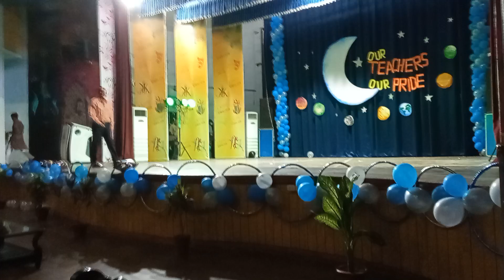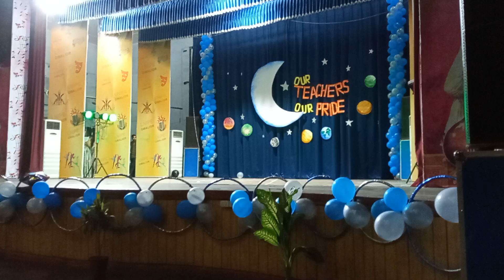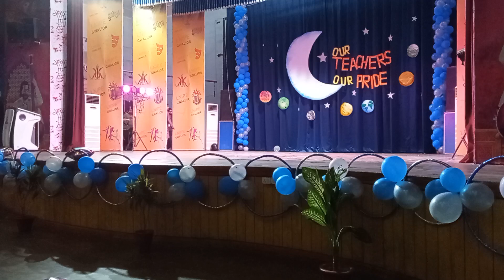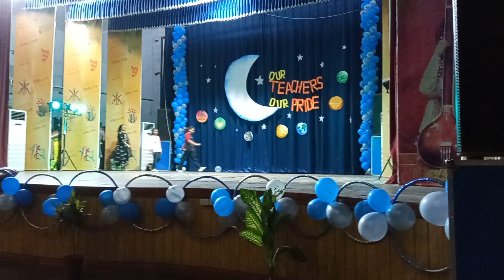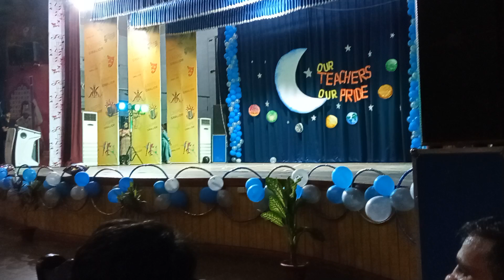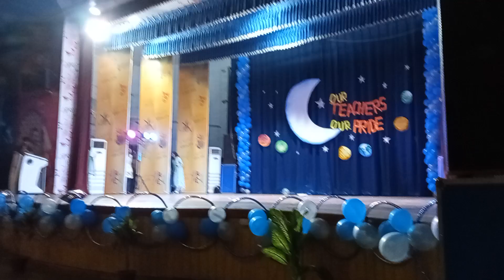LNIPE TEACHER'S DAY PERFORMANCE 2024